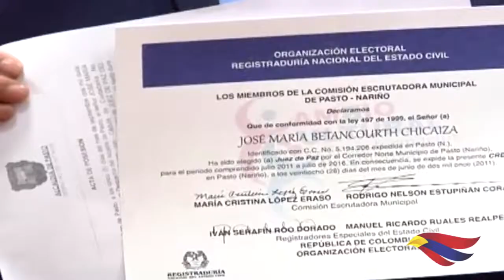CANDIDATOS A JUECES DE PAZ Y RECONSIDERACIÓN DARÁN A CONOCER SUS PROPUESTAS ESTE VIERNES 18 DE AGOST